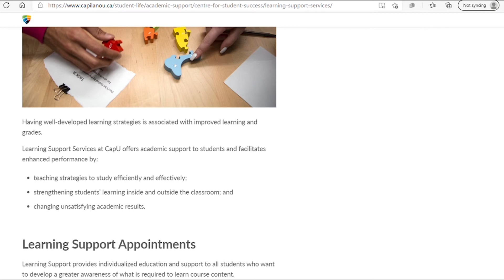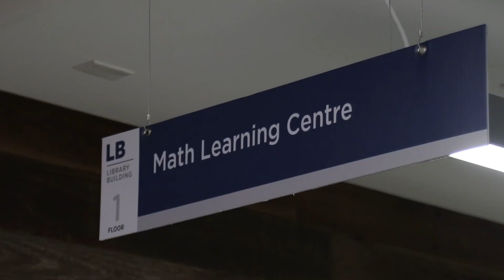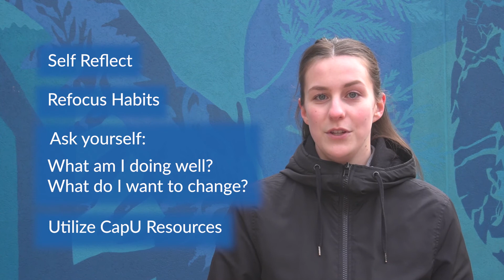First Six Weeks at CapU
Find out tips & tricks to best navigate your first weeks at Capilano University!

Concept and edit by Kaila Kondo
Filmed by Zanthia Bérubé

Chapters:
00:00 - Intro
00:18 - Week One: Orient Yourself
00:50 - Week Two: Organize
01:18 - Week Three: Study Habits
01:54 - Week  Four: Stabilize
02:21 - Week Five: On track
02:45 - Week Six: Midpoint Evaluation
03:07 - Outro